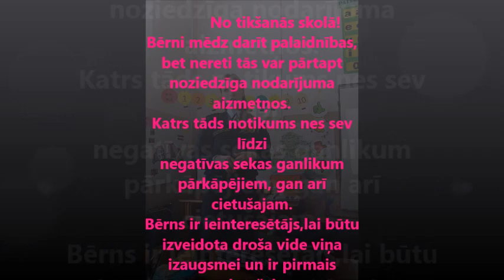Labi ka tā! - Vīksna